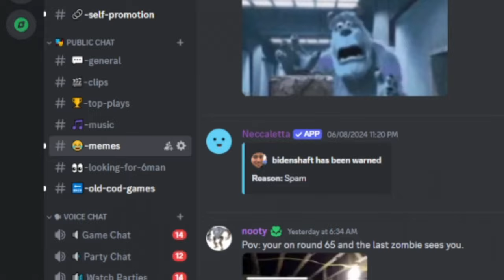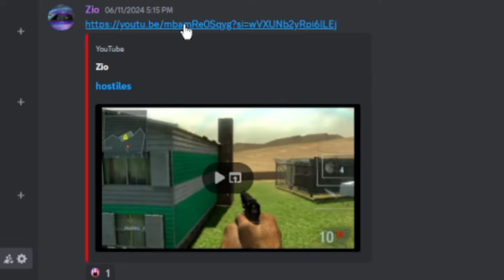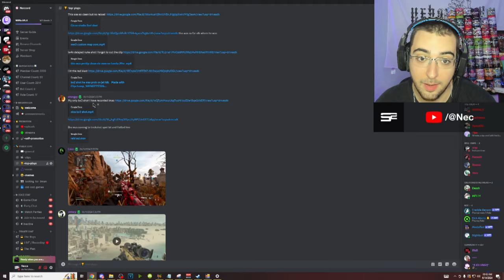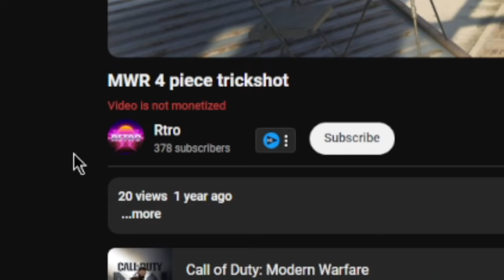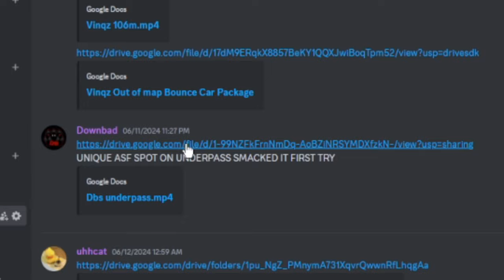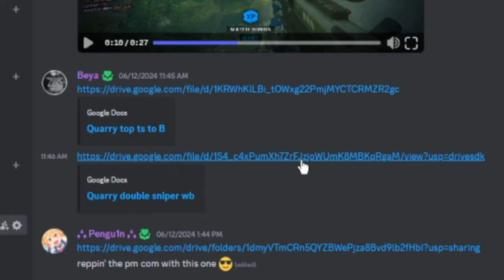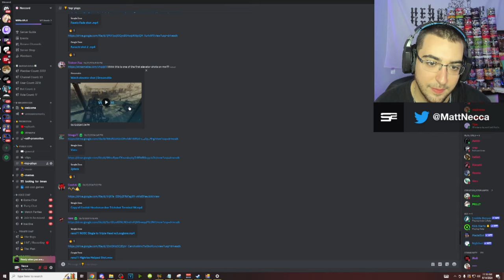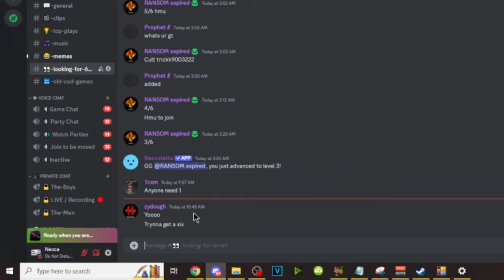I Asked Discord for Their BEST Call of Duty Clips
Today I watched and reacted to my Discord members BEST Call of Duty Trickshots & Sniper Clips hit in 2024 so far including worlds first elevator trickshots and insane sniping feeds on COD games such as BO2, MW2, MW3, and more... drop a like if you enjoy!

0:00 - The #1 CoD Community Discord Server
1:26 - A word from today's sponsor (DamnModz)
1:52 - Reacting to the BEST Call of Duty Clips
42:36 - Outro

My YouTube videos contain trickshotting content from the video game franchise known as "Call of Duty". These titles are Call of Duty 4 Modern Warfare (COD4) 2007 / World at War (WAW) 2008 / Modern Warfare 2 (MW2) 2009 / Black Ops 1 (BO1) 2010 / Modern Warfare 3 (MW3) 2011 / Black Ops 2 (BO2) 2012 / Call of Duty Online (COD: Online) 2013 / Ghosts (COD Ghosts) 2013 / Advanced Warfare (AW) 2014 / Black Ops 3 (BO3) 2015 / Infinite Warfare (IW) 2016 / Modern Warfare Remastered (MWR) 2016 / Black Ops 4 (BO4) 2018 / Call of Duty Mobile (COD: Mobile) 2019 / Modern Warfare (MW19) 2019 / Warzone (COD: Warzone) 2020 / Modern Warfare 2 Remastered Campaign (MW2R) 2020 / Black Ops Cold War (BOCW) 2020 / Vanguard (COD: Vanguard) 2021 / Modern Warfare 2 (MWII) 2022 / Modern Warfare III (MWIII) 2023.